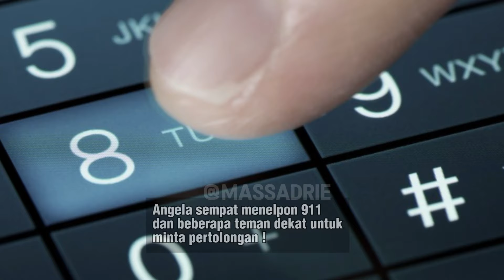MILIARDER TEWAS TERJEBAK DALAM MOBIL YANG TENGGELAM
Salah menyetel sistem di mobilnya, miliarder ini tenggelam bersama mobil canggihnya..